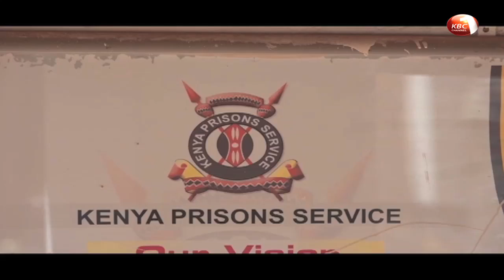Government enrolls 260 inmates into the Universal health coverage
The government has enrolled at least 260 inmates at the Isiolo GK prison for the Universal health coverage in a pilot scheme that seeks to assess its viability in the country’s correctional centers.  Universal Health Coverage is one of President Kenyatta’s Big Four Agenda.